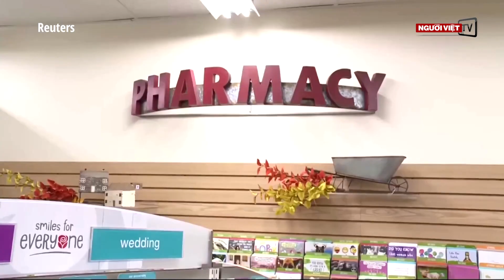Nhiều nơi ở Bắc California bị cúp điện để ngừa cháy rừng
Gần 200,000 ngôi nhà và cơ sở thương mại ở Bắc California bị cúp điện sáng Thứ Năm, 24 Tháng Mười, vì công ty Pacific Gas & Electric ngưng cấp điện ở hơn một chục quận hạt nhằm đề phòng cháy rừng. Công ty cho biết có thể sẽ còn cúp điện thêm một vài nơi.